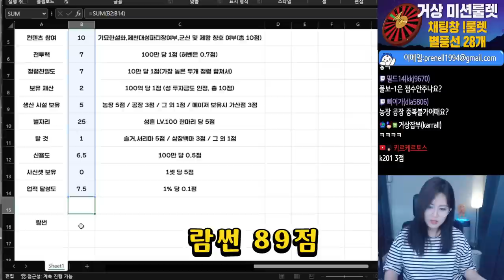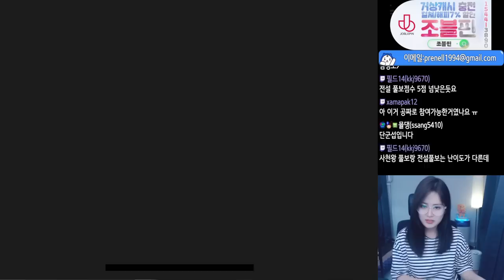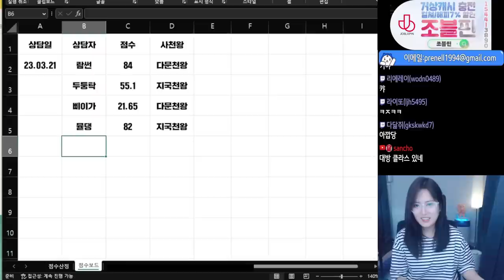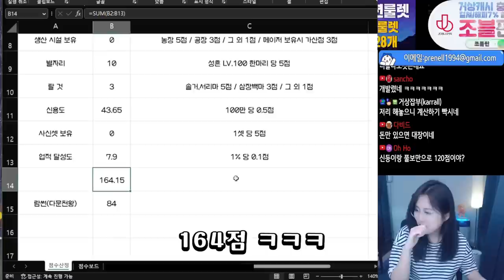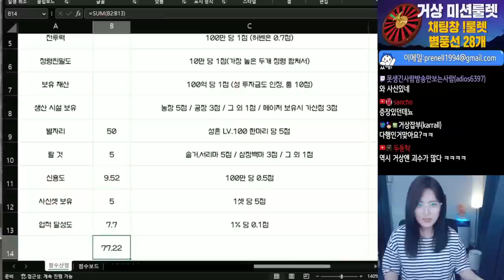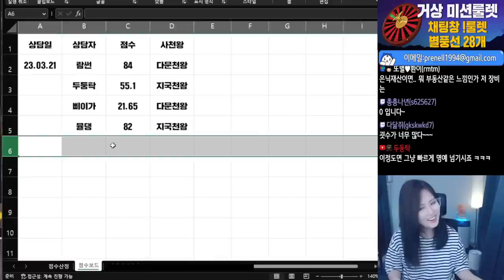내 계정은 몇점일까 (과몰입❌)